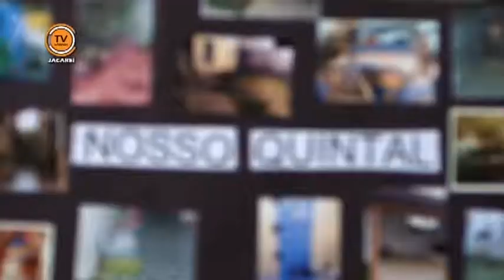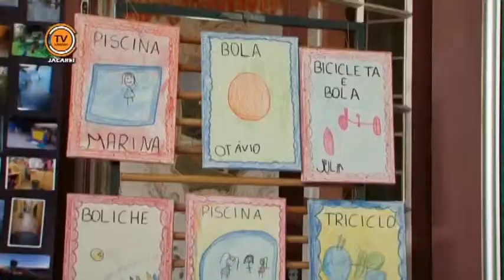Notícias de Jacareí - Retrospectiva 2014 - Edição 09 - Bloco 3/3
Confira os principais acontecimentos da TV Câmara Jacareí no ano de 2014,
TV Câmara Jacareí, a TV Pública da Cidade!

Matérias Edição 09:

1 - Exposição Nosso Quintal Jacareí
2 - Inclusão Social para Deficientes Físicos em local de trabalhos
3 - Série Especial - Dias das Crianças